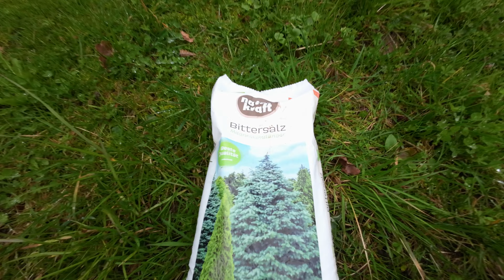Obstbau FarmVlog#15, Weihnachtsbäume düngen, Gebläsespritze richten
Hallo zusammen,

in diesem Video beginnen wir mit dem Düngen unserer Weihnachtsbäume.
Außerdem werden wir die Munckhoff Gebläsespritze auswintern und feststellen, dass Sie nicht funktioniert.
Es werden neue Kaki und Feigenbäume gepflanzt und wir beginnen im Kernobst mit dem Pflanzenschutz, jedoch mit der kleinen alten Weinbauspritze.

Infos zum Betrieb:
Wir sind ein kleiner Nebenerwerbsbetrieb direkt an der Grenze zur Schweiz und bewirtschaften dort 4ha Obstbau. Wir sind ein konventioneller Betrieb und versuchen aber auch die Bioschiene mit einzubringen, als Beispiel setzen wir seit mehreren Jahren kein Herbizid mehr ein.
Unsere Produkte vermarkten wir auf Wochenmärkten dreimal die Woche und an einem Selbstbedienungsstand auf Vertrauensbasis bei uns am Hof.